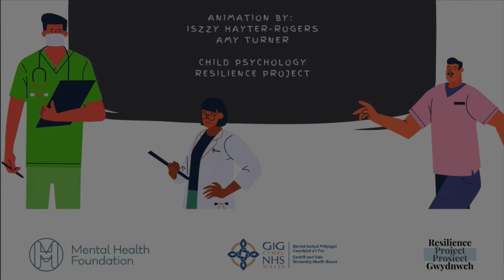Covid Convo Iszzy Hayter Rogers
This video was made by Iszzy Hayter-Rogers, who says: 'I've made some animations as part of my work in CAMHS to start the 'COVID Convo' with teenagers & children - hopefully they're useful to some! Please share if you'd like to 😊 [Teen Version]'